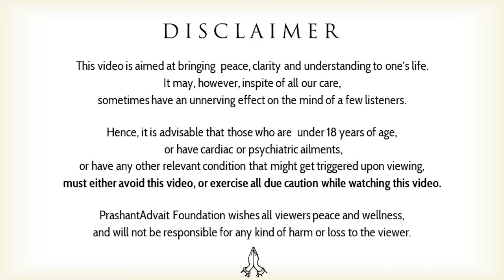Dealing with negative vibrations || Acharya Prashant, at BITS Pilani, Goa (2022)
Video Information: 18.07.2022,  BITS Pilani, Goa

Context:
What is the source of subjective opinions and beliefs?
How has science led to a rise in materialism?
How to be free of biased opinions and beliefs?
How does science lead to ego boost?
Why is it a challenge to be scientific and yet spiritual?